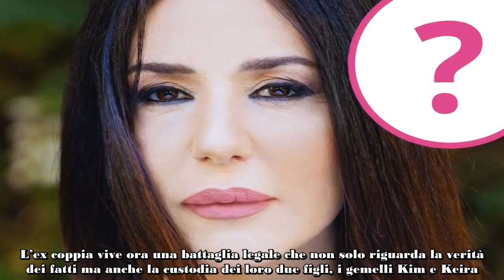Alessia Fabiani, il dramma con l’ex marito Fabrizio Cherubini, le accuse di maltrattamento e la caus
Alessia Fabiani ha vissuto momenti drammatici col marito, dopo che accuse di violenza fisica e la causa persa in tribunale: ecco i fatti.

L’ultimo capitolo della vita di Alessia Fabiani, celebre attrice ed ex letterina, si configura come un dramma mediatico e personale. Dopo anni di silenzi e sofferenze, Fabiani si trova ora al centro di una complessa vicenda legale che ruota attorno alle accuse di maltrattamenti contro il suo ex marito, Fabrizio Cherubini. La questione si complica ulteriormente con l’indagine per falsa testimonianza a suo carico, un’ingiustizia che la donna sente di subire. «Dovevo presentarmi in aula con i punti di sutura, per essere presa sul serio?», si sfoga, evidenziando la frustrazione per il mancato riconoscimento delle sue sofferenze.